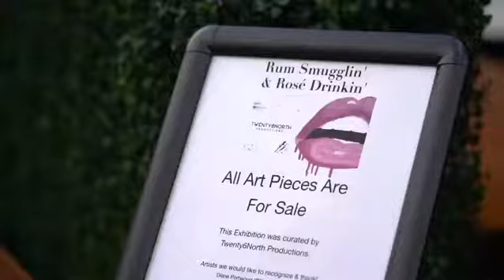Welcome to TheSuperAgency.com | The Super Agency LIVE from Apothecary330 ft Local Artists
This event recap features the Art Lamborghini by The New Auto Toy Store. Twenty6North Productions managed the event.

We are a creative agency located in Fort Lauderdale, FL - Las Olas to be exact! If you are in south florida, fort lauderdale, miami, west palm beach, tampa, orlando, jacksonville, or anywhere in the United States we have the solutions to help your business.

We have over 15 years experience in Custom Brand Development, Brand Management,  Coded Website Development, Digital Growth, Content Creation, Marketing & Advertising.

Creative Director: Michael Cunniff @DukesAllDay
Location: Fort Lauderdale, Miami
Featured Brand
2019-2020